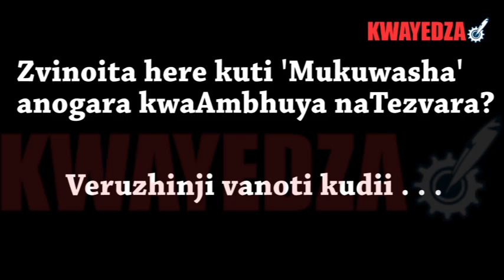Zvinoita here kuti mukuwasha agare kumba kwatezvara?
Nyaya yevakuwasha vanogara pamba patezvara yagara iine mutauro. Vamwe vanoti zvakanaka asi vamwe vachiti hazviite. Ngatinzwei maonero evamwe . . .